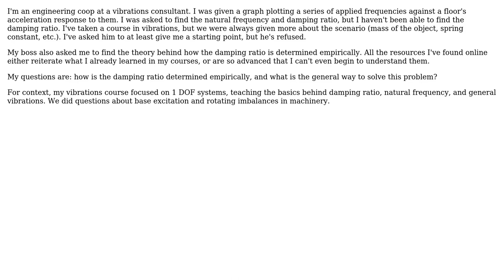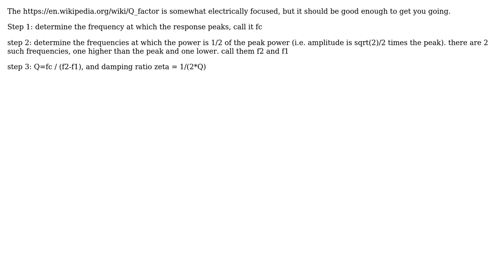Engineering: Determining damping ratio empirically?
With thanks & praise to God, and with thanks to the many people who have made this project possible! | Content (except music & images) licensed under CC BY-SA | Music | Images & others | With thanks to user MechEngCoOp user Daniel K and the Stack Exchange Network Trademarks are property of their respective owners. You are responsible for your own actions.